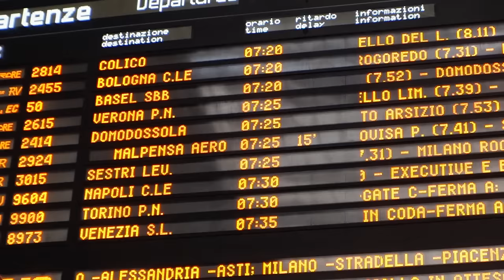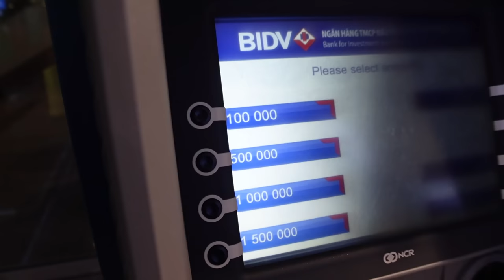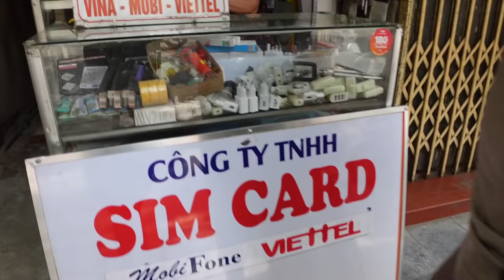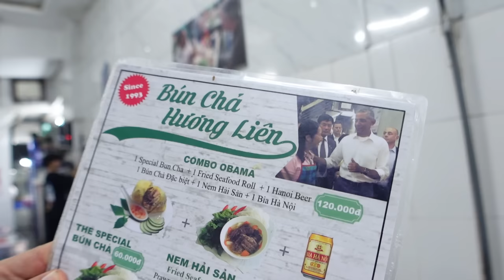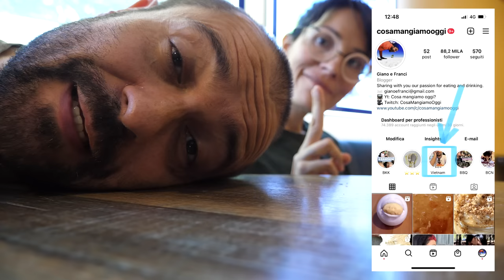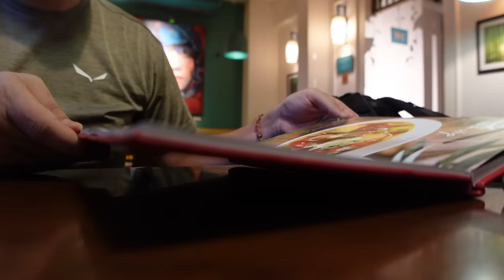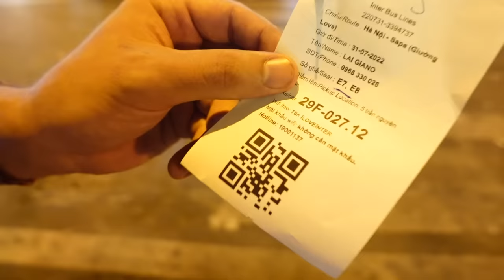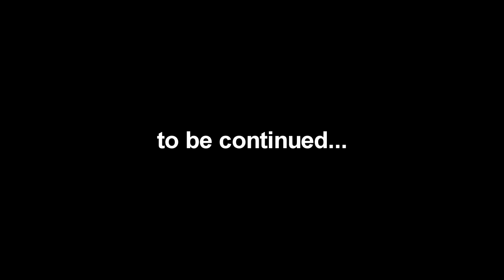Quando ero nel VIETNAM... - Ep. 01 🍜🌮🚂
Dopo due anni di pausa forzata dai viaggioni all'estero, finalmente si riparte per un nuova avventura zaino in spalla, alla volta di un paese molto affascinante che da tempo era nella lista dei desideri di viaggio.
Prima tappa: Hanoi, nel nord del Vietnam. La raggiungiamo dopo un numero infinito di ore di volo e quattro scali e andiamo subito a vedere il treno che passa in una strada piccolissima, in mezzo alle case in città.
E poi ovviamente in giro per street food: dopo una colazione energetica a base di caffè e uovo sbattuto, assaggiamo prima il Bun Cha (zuppa di noodles con maiale croccante cotto alla brace) e poi l'untissimo Bánh xèo (una specie di frittella pancake con germogli di soia e carne).

Siamo stati da:
- Cafe Giảng -- 39 Nguyễn Hữu Huân, Lý Thái Tổ, Hoàn Kiếm, Hà Nội
- Bún chả Hương Liên -- 24 Lê Văn Hưu, Phan Chu Trinh, Hai Bà Trưng, Hà Nội
- Bánh xèo, Nem cuốn -- 22 P. Hàng Bồ, Hàng Bồ, Hoàn Kiếm, Hà Nội

Ostello:
- Little Charm Hanoi Hostel - Homestay -- 44 P. Hàng Bồ, Hàng Bồ, Hoàn Kiếm, Hà Nội